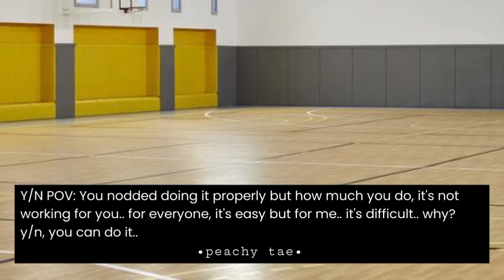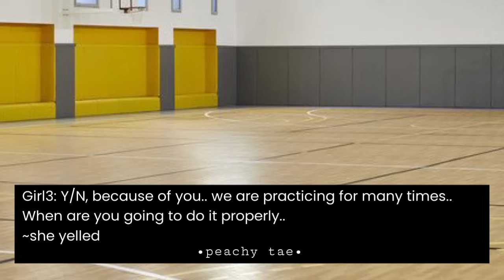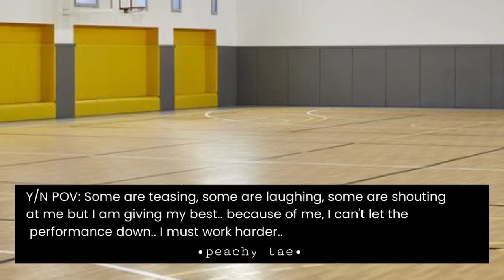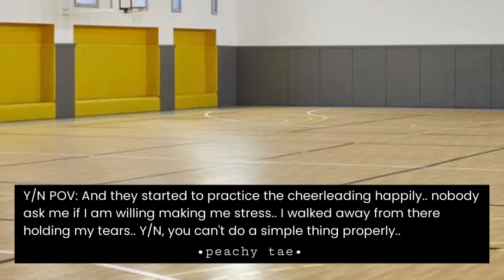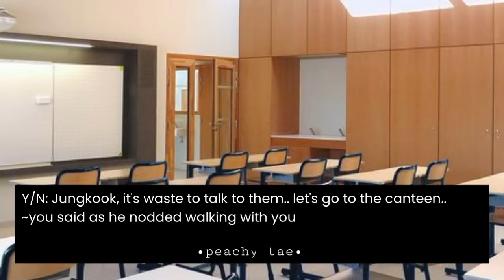Everyone wants to replace u with ur stepsister but he said nothing so u started to change urself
"Everyone wants to replace you with your stepsister making you depressed but he said nothing so you started to change yourself "

Thankyou💜